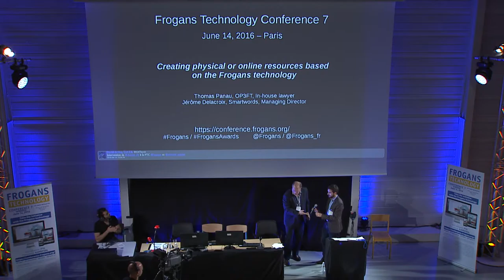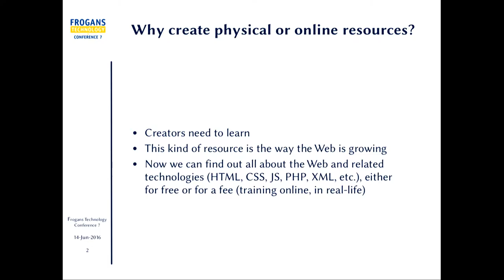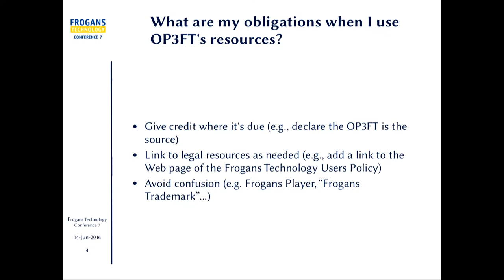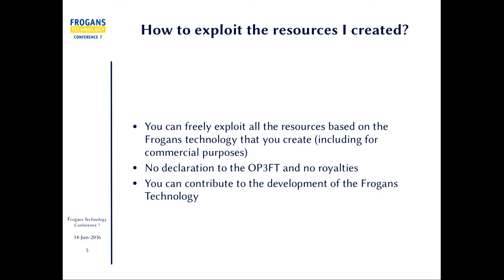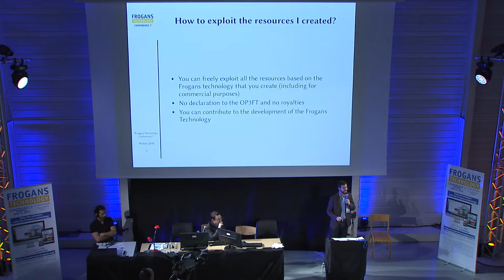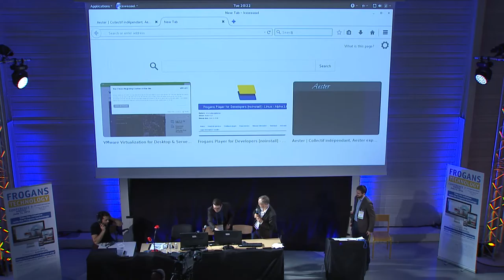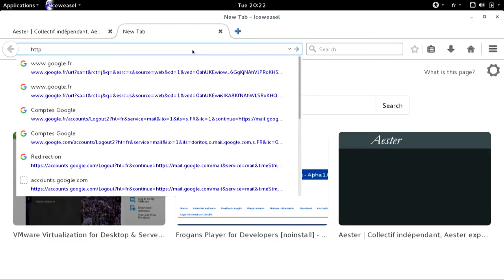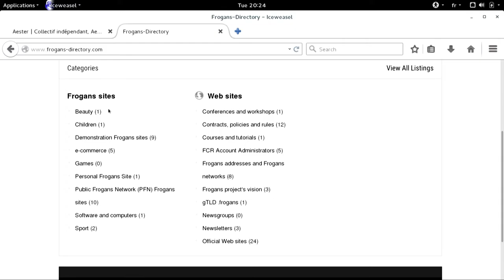FTC7 - Créer des ressources physiques ou en ligne basées sur la technologie Frogans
Frogans Technology Conference 7 - 14 juin 2016 - Thomas Panau, OP3FT, juriste, explique comment utiliser les ressources mises à disposition par l'OP3FT pour créer tous type de ressources et services.

Jérôme Delacroix, Smartwords, Gérant, présente le nouveau site Web qu'il vient de publier Ce site Web regroupe l'ensemble des ressources au sujet de la technologie Frogans et il est le premier annuaire de sites Frogans.